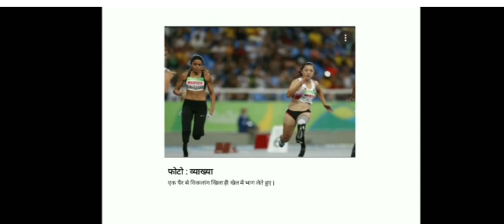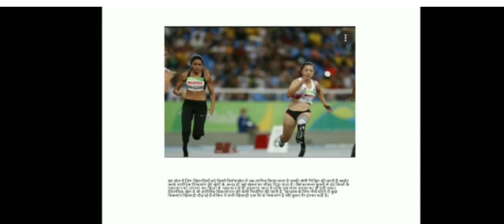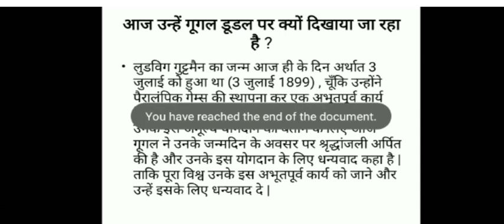લૂડ્વિગ ગુટમન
લૂડ્વિગ ગુટમન find details of this લૂડ્વિગ ગુટમન